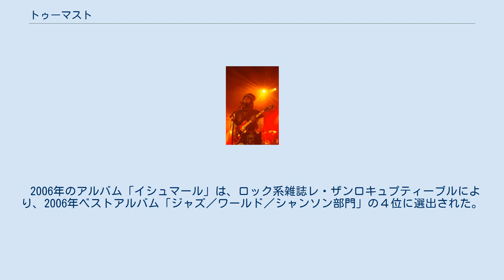トゥーマスト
砂漠のブルース・バンド
トゥーマスト（Toumast）は、ニジェールのバンド。
「砂漠のブルーズ」と呼ばれる音楽を演奏している。
バンド名はトゥアレグ語で「同一性」の意。
 サハラ砂漠を交易とラクダ放牧で自由に行き来していたトゥアレグ人たちは、アフリカ諸国の独立により、どこにも帰属しない自由人でいることが許されなくなった。
マリ、ニジェール、ブルキナ・ファソ、アルジェリア、リビアなどにまたがって生活していたトゥアレグは、難民となってスラムに移住し、国からも弾圧されていた。
特にマリとニジェールでは弾圧が激しく、多くはリビアに逃れていった。
ムアンマル・アル＝カッザーフィー大佐は、彼を支持する兵士となることを条件にトゥアレグたちを支援し、ゲリラ兵養成キャンプにトゥアレグの若者たちを送り込んだ。
 トゥーマストの中心人物、ムーサ・アグ・ケイナは1972年、ニジェールのマリ国境に近いアザワド地方の野営地で生まれた。
1987年のニジェール政府によるトゥアレグ弾圧政策強化によって、15歳のムーサは多くの若者たちと同じようにリビアへ亡命し、ゲリラ教育を受けた。
この軍事キャンプでトゥアレグの先駆者バンド、ティナリウェンのメンバーたちと出会っている。
彼らはニジェールとマリ北部に反政府ゲリラとして送られた。
 トゥアレグゲリラたちはフランス語の「ショムール＝失業者」に由来する「イシュマール」と呼ばれていて、行き場のない亡命者たちはゲリラになるしかない環境があった。
彼らは士気を高めるために音楽を積極的に用い、伝統的な旋律に戦闘的な歌詞をのせて、ギターに合わせて歌った。
野営地から野営地へと、この歌のカセットテープは伝わり、遊牧民たちが国家の弾圧に対して立ち上がって戦うよう訴えた。
この音楽はニジェールで1995年まで放送も演奏も禁止された。
 1990年、ムーサは従兄弟や友人たちと共にバンド「トゥーマスト」を結成する。
その翌年、19歳のムーサは反政府レジスタンスのゲリラ兵となって、軍の基地や憲兵所を攻撃する毎日を送るようになる。
 毎日、俺は兄弟たちが死んでいくのを見ていた。
もうあきらめて俺の番を待つしかないな、とも思っていた。
その時の唯一の慰めが音楽だった。
 — ムーサ・アグ・ケイナ 3年間、生死の境界をさまよいながら、ムーサは歌を作り続けた。
後のデビューアルバム「イシュマール」に収められた曲は、ほとんどがこの頃に作られた曲だった。
しかし1993年12月、政府軍250人に囲まれたムーサは、右脚に機関銃弾5発を受け、筋肉の一部が飛び散り、大腿骨を砕くという重症を負った。
 俺は10日間手当てを受けることなく放っておかれ、意識はほとんど無くなっていた。
誰もが俺は死んだものと思っていた。
 — ムーサ・アグ・ケイナ ムーサは負傷兵としてアルジェリアに送られ、手術を受けたが、すぐに右脚がマヒしたまま、戦地に送り返されてしまう。
そして1994年、フランスのNGO団体と医師団の保護により、フランスに送られ、数度の手術を受ける。
ムーサは右脚の機能を一部回復するまでに至った。
 フランスに着いた時、俺は戦争をすることと、ラクダを飼うことと、ギターを弾くことしかできない男だった。
 — ムーサ・アグ・ケイナ 1995年4月、トゥアレグ反政府軍とニジェール政府の間に和平が結ばれた。
ムーサはこれで故郷に帰れると喜んだが、その2か月後、戦友12人が政府軍に虐殺されたという報せが入る。
それによってフランスに亡命したまま、トゥアレグの自由を奪回するための戦いを起こすことを決心した。
 ムーサはフランスでも小さなホールや結婚式などで歌った。
そして1990年代末、トリップホップのバンド、デジタル・ブレッドに参加するが、そのエレクトロな世界になじめず、「トゥーマスト」を再開することばかり考えるようになる。
かくして第二のトゥーマストはフランスで出会ったミュージシャンたちと結成された。
2003年には従妹のアミニトゥー・グーマールが合流し、アルバムではベーシストとして、オペラ声楽テナー歌手ロベルト・アラーニャの弟、フレデリコ・アラーニャが演奏した。
 2006年のアルバム「イシュマール」は、ロック系雑誌レ・ザンロキュプティーブルにより、2006年ベストアルバム「ジャズ／ワールド／シャンソン部門」の４位に選出された。